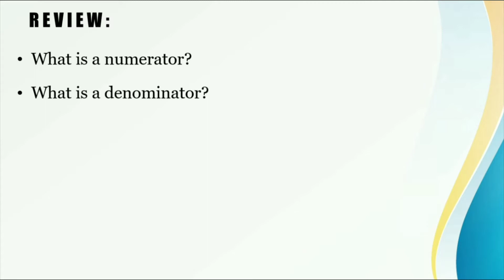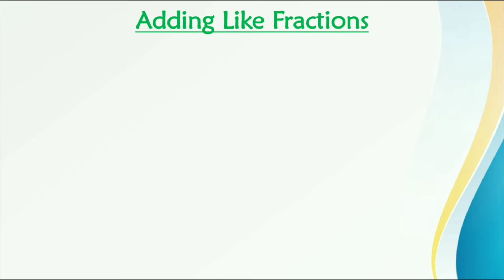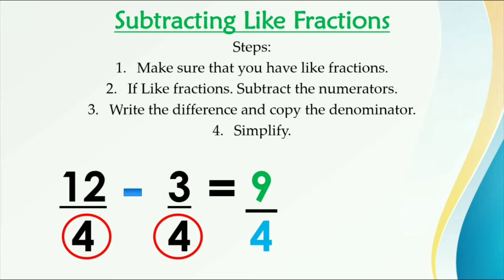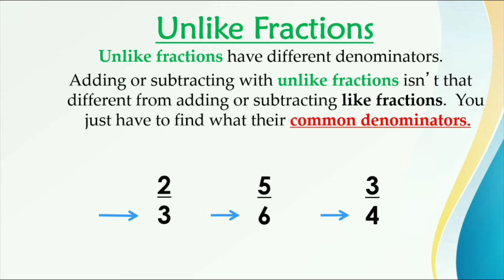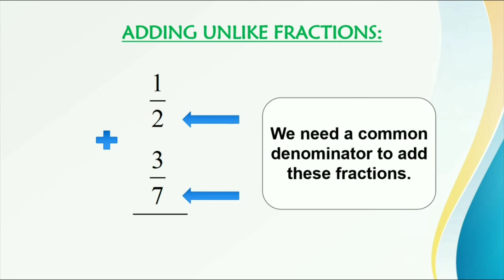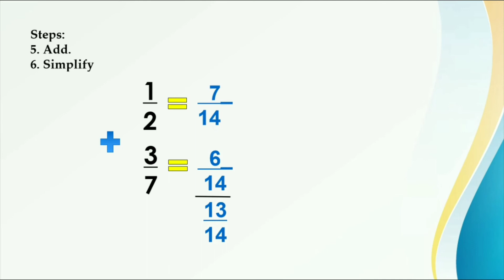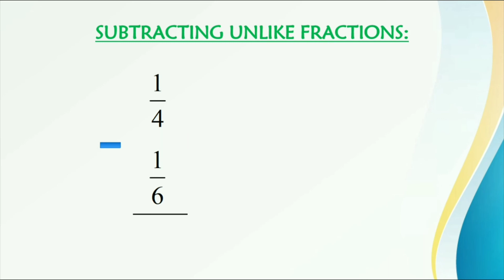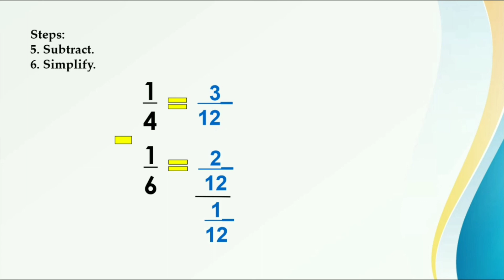Adding and Subtracting Like and Unlike Fractions (Tagalog Version)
The lesson discussed in this video is addition and subtraction of fraction with like (similar) and unlike (dissimilar) denominators using Tagalog language